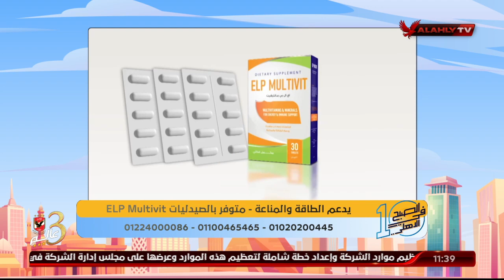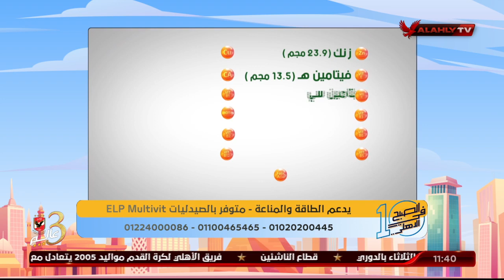كريم كوجوك: هل المكمل الغذائي عموما له أثار جانبية؟..د. دينا أبو السعود تجيب | 10 الصبح في الأهلي